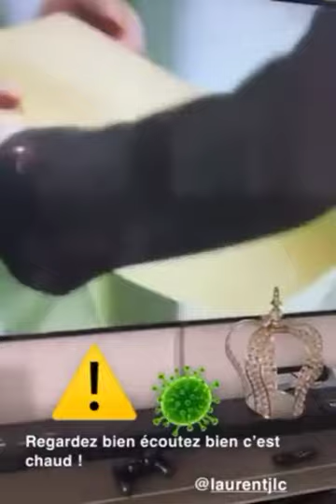CoronaVirus: regardez sa Prédiction en 2018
C'est vraiment bizarre avec cette série My secret terrius épisode 10, à la 50ème minute 👀🤭